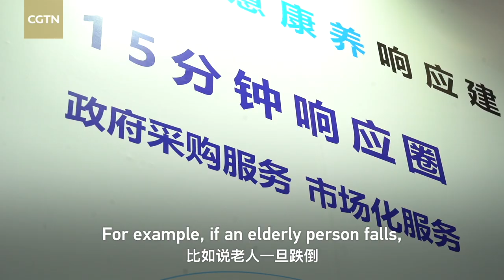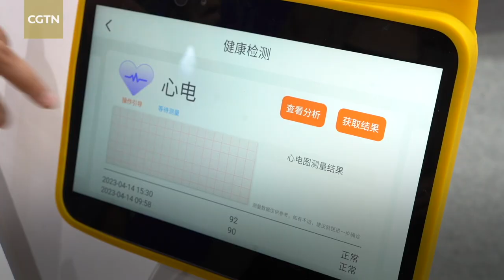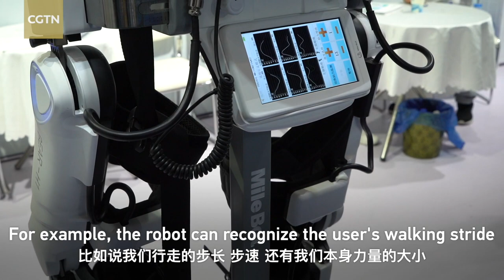Vlog: A glance at latest trends in smart elderly care services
With population aging becoming a global demographic trend, the demand for elderly care services has been rapidly growing in recent years. Follow CGTN's Guo Meiping to the 9th China International Senior Services Expo, which is being held in Beijing from May 5 to 7, and discover the latest trends in smart elderly care services.